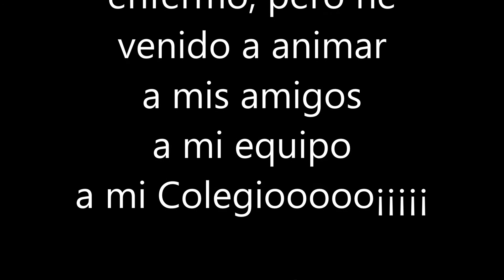Carrera Parque Fluvial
Carrera en el Parque Fluvial de Viesques 30 de enero de 2016